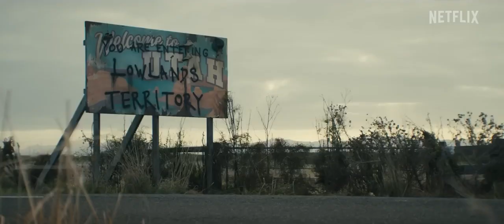Sweet Tooth S2 | Official Trailer | Netflix | SunnyTailsCrew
Based on the beloved DC comics, from executive producers Robert Downey Jr. and Susan Downey, comes season 2 of the hit series SWEET TOOTH. Season 2 drops April 27th, only on Netflix.